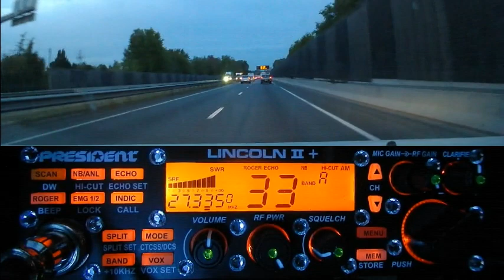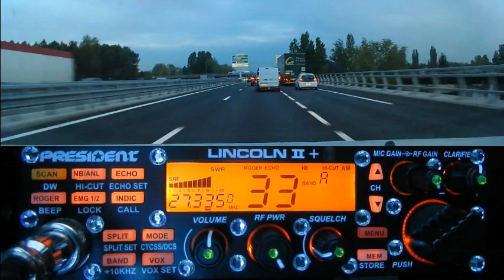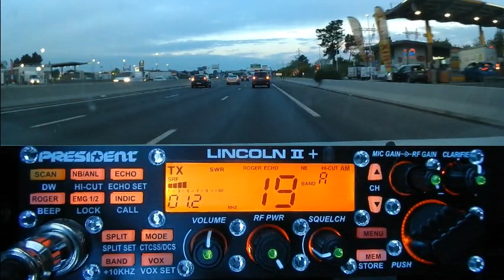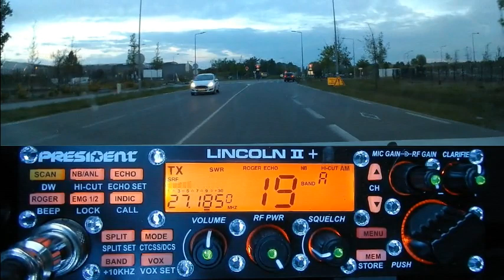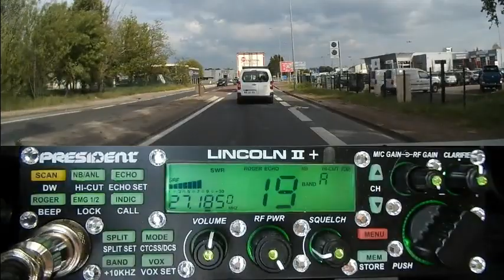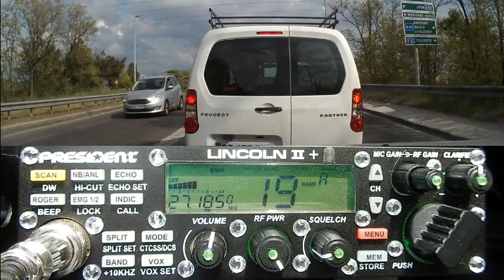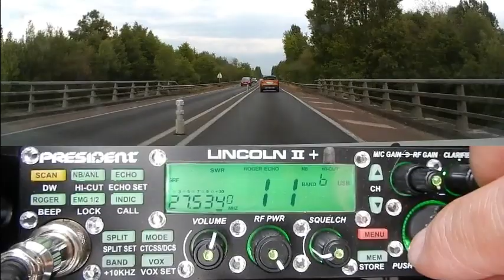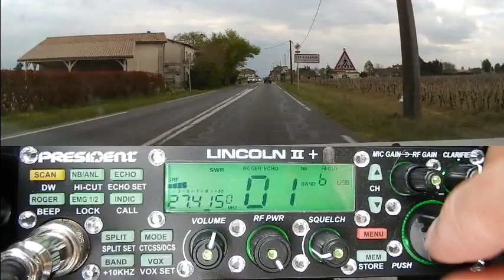CB Du côté des 40 CX Break-over ! + Propag (20/04/2021) P Lincoln II+ T.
Du côté des 40 canaux il ne faut pas hésiter à se faire entendre avec de l'humour et de la convivialité et aussi partager les infos de la route. La Cibi est là pour-ça.
En fin d'après-midi il y a eu un bon passage de propag.